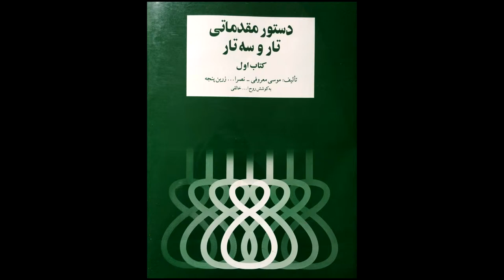تمرین 33سه تار نیما فریدونی دستورمقدماتی تار وسه تار کتاب اول هنرستان موسیقی روح اله خالقی